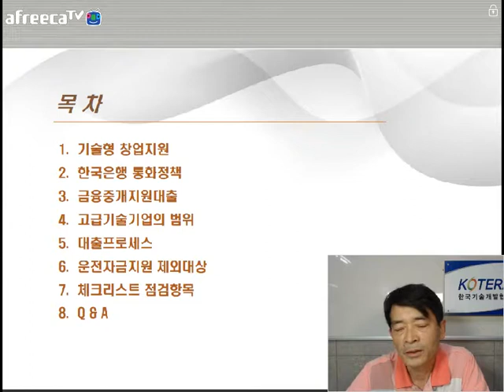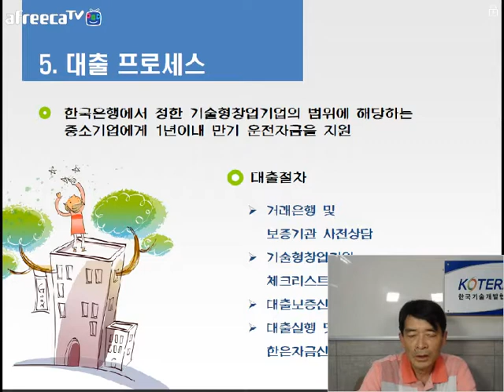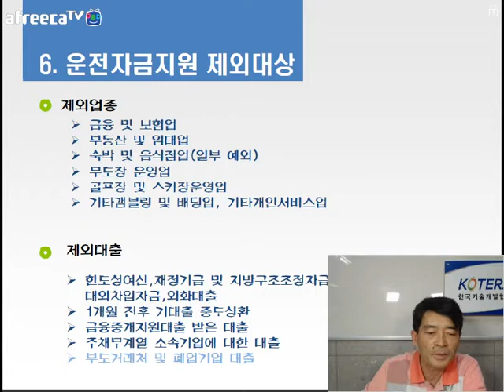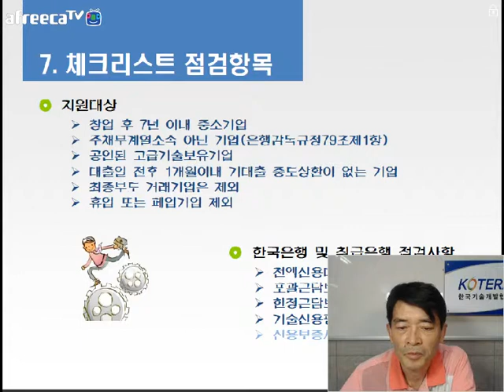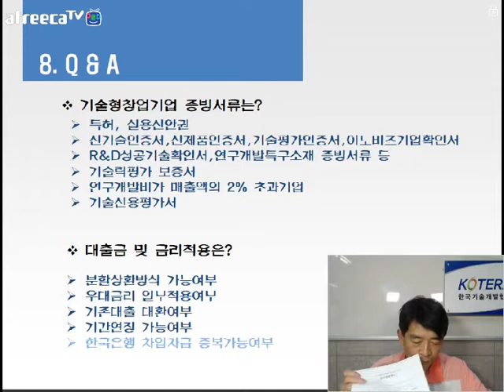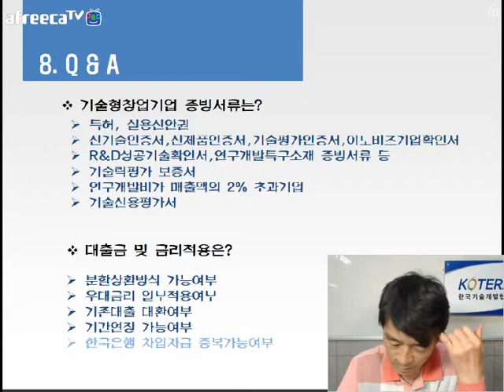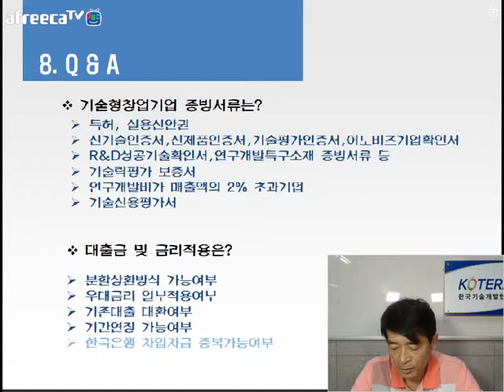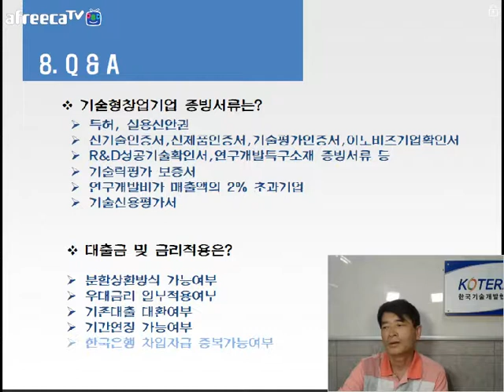[KOTERA TV] 기업창업지원 대출프로그램(170515)_한벙재전문위원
*기술형 창업지원
*한국은행 통화정책
*금융중개지원대출
*고급기술기업의 범위
*대출프로세스
*운전자금지원 제외대상
*체크리스트 점검항목
*Q&A
* 제공 : KOTERA 정책자금 평생교육원